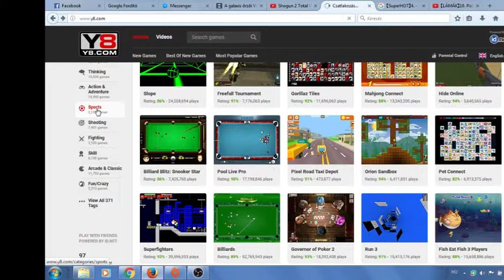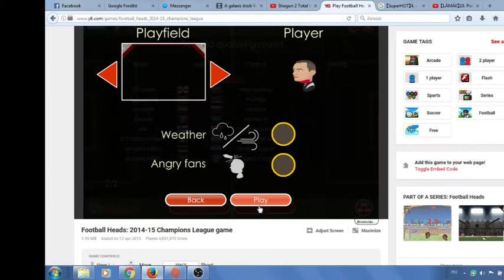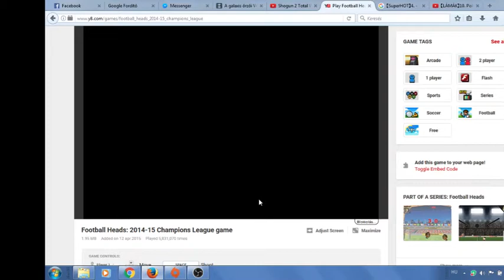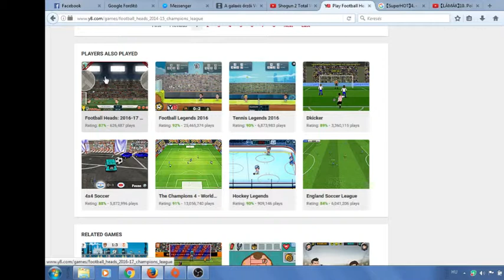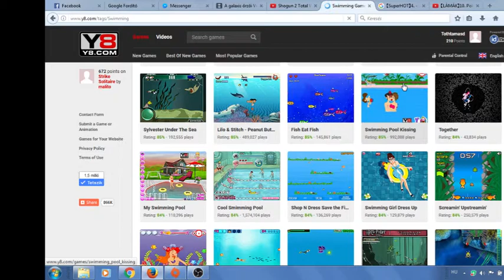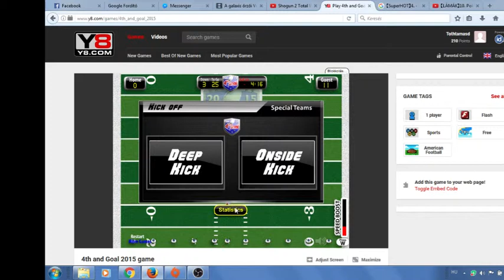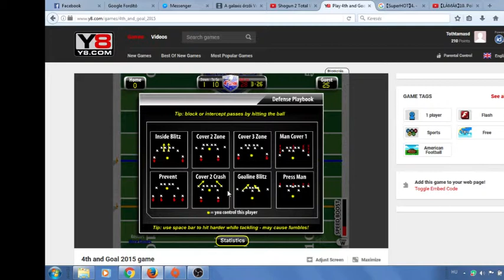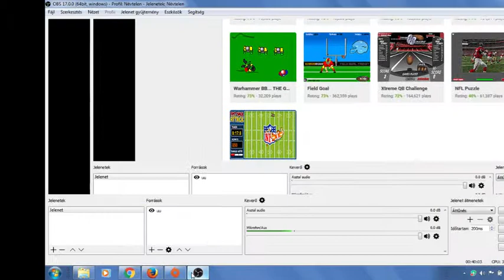JÁTÉK TAMÁS 4